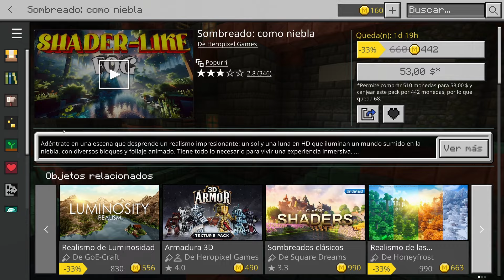NUNCA compres "shaders" en la tienda de Minecraft…☠️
Cuiado! NO compres supuestos "shaders" de la tienda de Minecraft.

Este es para mi el mejor mod gráfico de Minecraft, checa este video:

Desde hace años los jugadores de Minecraft buscamos nuevas y mejores formas de disfrutar el juego, gran parte de eso es gracias a los mods los shaders y los packs de texturas, esto en buena medida es lo que ha mantenido vivo a Minecraft, la comunidad de jugadores de consola de Minecraft está un poco rezagada en este aspecto debido a que los únicos recursos que pueden tener extras son los de la tienda oficial (al menos d emanera sencilla) si este es tu caso mucho ojo con los supuestos "shaders" de la tienda de Minecraft Bedrock ¿Valen la pena? ¿Si son shaders? Observa el video.